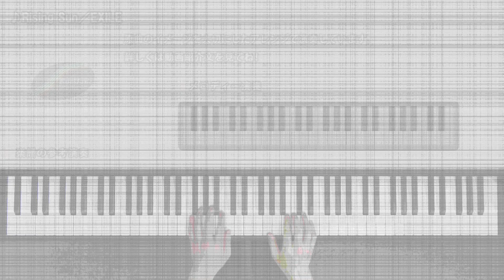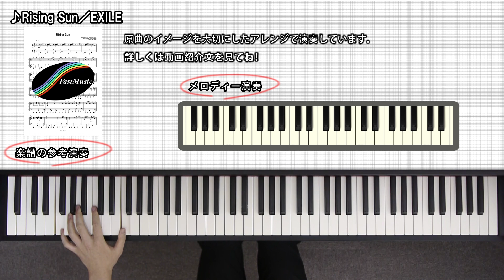【ピアノソロ楽譜】Rising Sun／EXILE－東日本大震災復興支援チャリティーソング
東日本大震災復興支援チャリティーソング、EXILE「Rising Sun」のピアノソロアレンジです。楽譜・音源の詳細はコチラ（

「右手でメロディーだけ演奏したい！」という方のために『メロディー演奏』を用意いたしました♪